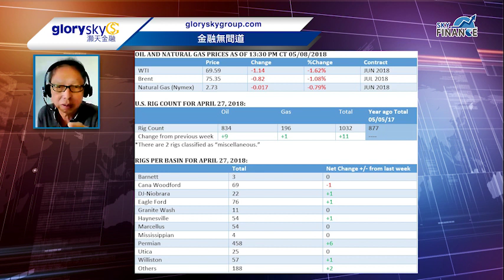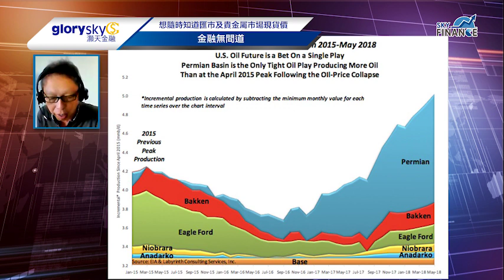20180511 金融無間道(下集)：美國退出伊朗核協議 石油價格今後何去何從？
外匯專家 何保 於下集美國退出伊朗核協議後，談市場最想知嘅－－石油 價格會點波動？油市仍然繼續看升抑或要執生轉軚？請去片足本評論～